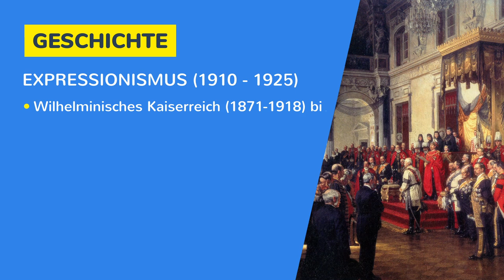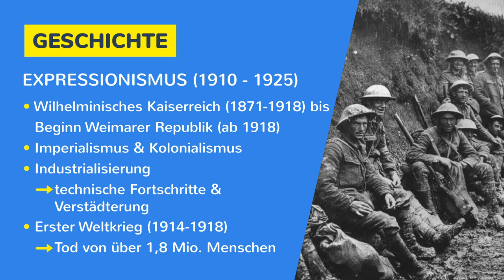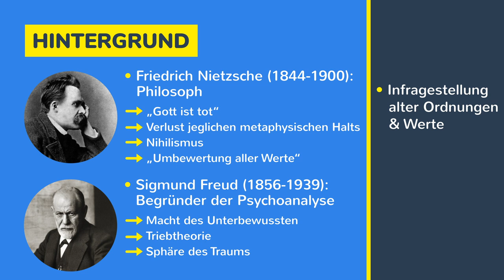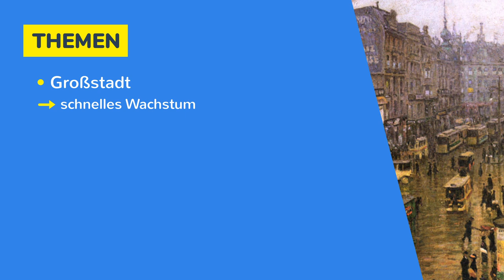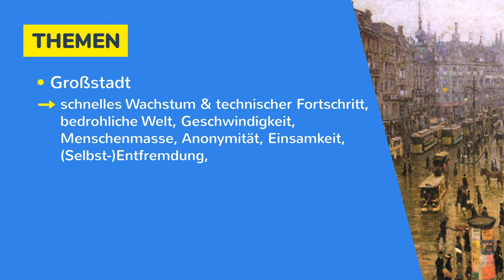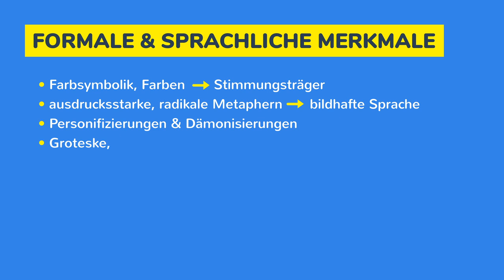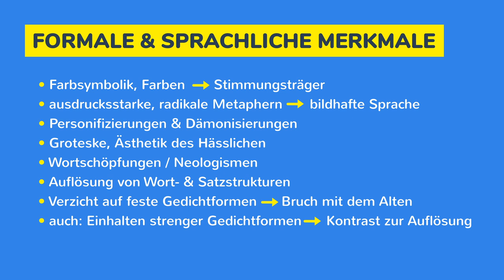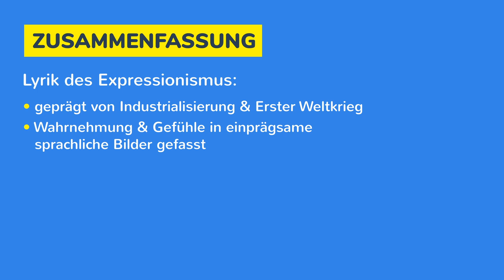Lyrik des Expressionismus einfach erklärt - Geschichte, Hintergrund, Themen, Merkmale & Vertreter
Lyrik des Expressionismus einfach erklärt - Geschichte, Hintergrund, Themen, Merkmale & Vertreter - Deutsch Abitur / Epoche. Der Expressionismus umfasst in etwa die Zeit zwischen 1910 und 1925. Neben den Auswirkungen der Industrialisierung hatte auch der erste Weltkrieg einen Einfluss auf diese Epoche. Expressionismus stammt vom lateinischen Begriff expressio ab, das "Ausdruck" bedeutet. Die Künstler dieser Epoche nutzen Farben, um ihre Gefühle darzustellen. Friedrich Nietzsche und Sigmund Freud prägten als Vertreter diese Epoche sehr. Die Lyrik war die bevorzugte Gattung, um die Gefühle bestmöglich auszudrücken. Wichtige Themen der Lyrik waren Großstädte, Krieg, das Weltende und der Aufbruch, Natur und Angst. Wichtige Merkmale sind die Farbsymbolik sowie die ausdrucksstarken Metaphern und die bildhafte Sprache, Personifizierungen und Wortschöpfungen. Feste Gedichtformen wurden meist weggelassen. Auch die Montagetechnik war beduetend. Georg Heyn, Georg Trakl oder Ernst Stadler und Jakob van Hoddis sind die wichtigsten Vertreter.

➡ PRODUKTION DIESES VIDEOS:
Script: Constanze
Visuelle Konzeption: Simone
Ton & Schnitt: Paul, Oliver

* Training Klett Erörterung
* Training Erörterung&Sachtexte
* Gedichte analysieren&interpretieren
* Dramen analysieren&interpretieren
* Epische Texte analysieren&interpretieren
* Lyrik analysieren&interpretieren
* Dramen analysieren&interpretieren

➡ KAPITEL:
00:00 Einführung
00:26 Geschichte
01:50 Hintergrund
03:00 Themen
05:19 Formale & sprachliche Merkmale
06:52 Vertreter
07:27 Zusammenfassung

Royal Engineers No 1 Printing Company., Public domain, via Wikimedia Commons,